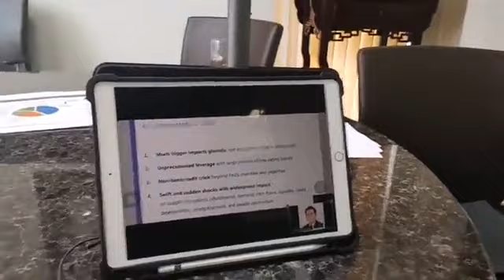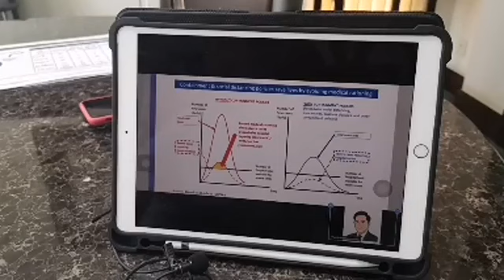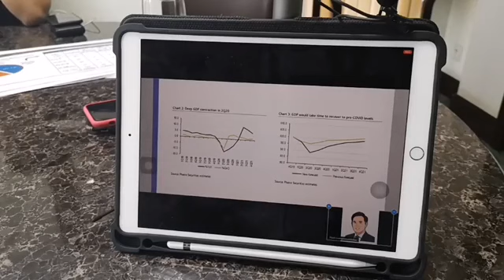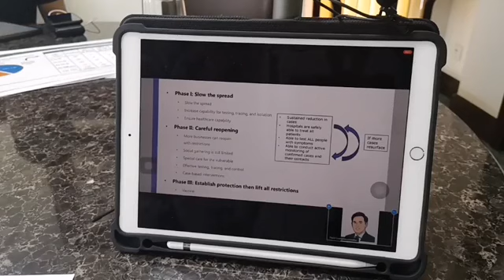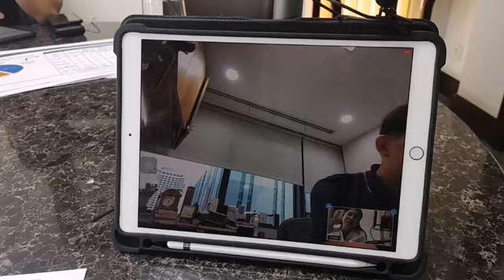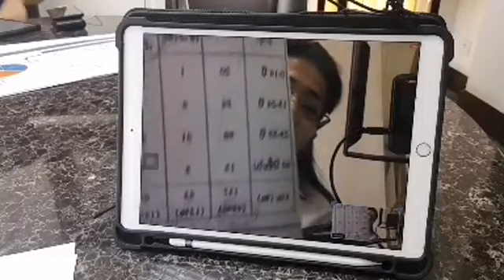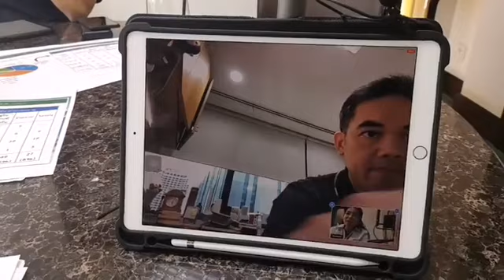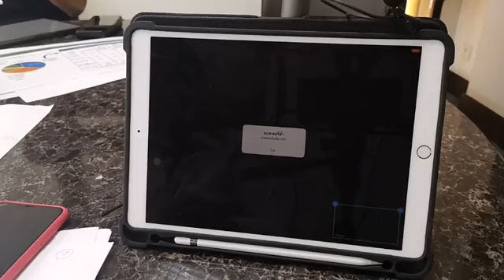🔴 สุดารัตน์เกยุราพันธุ์ 🔴 อัพเดท เศรษฐกิจ ในช่วงวิกฤต Covid19 กันค่ะ !! 🔴 เพื่อไทย 🔴